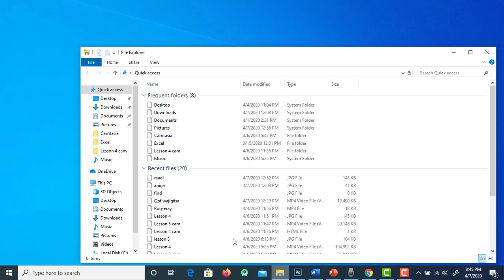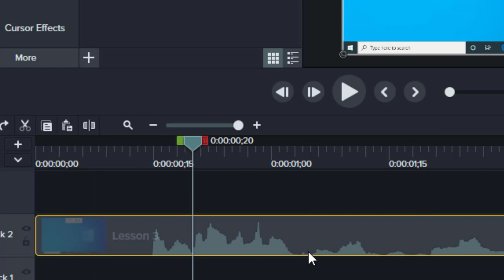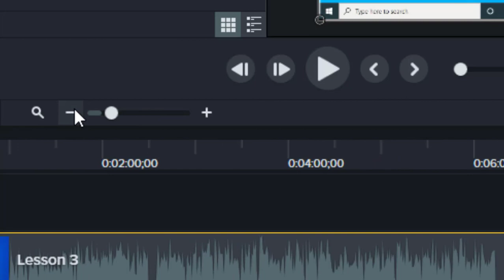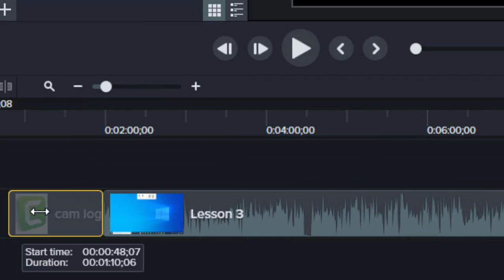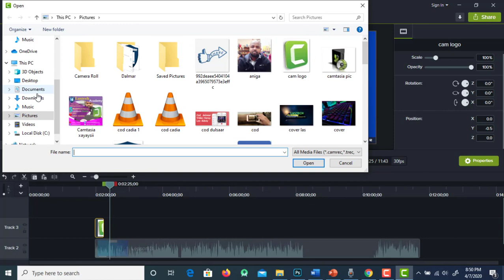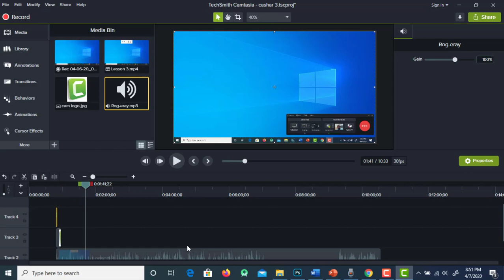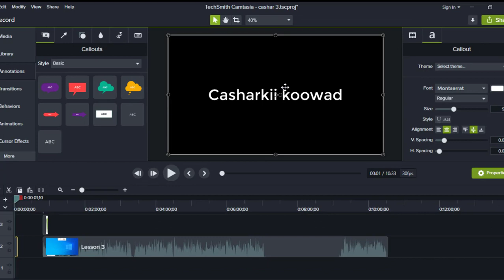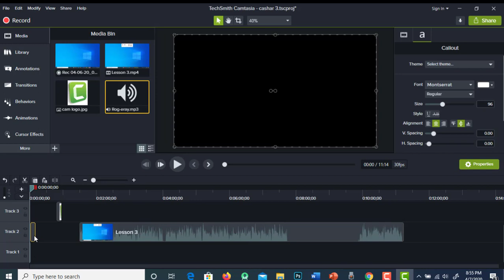Lesson 5: Camtasia Studio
Waa qayb kale oo kamid ah Camtasia Studio.
Sharing is caring
La wadaag dadka kale